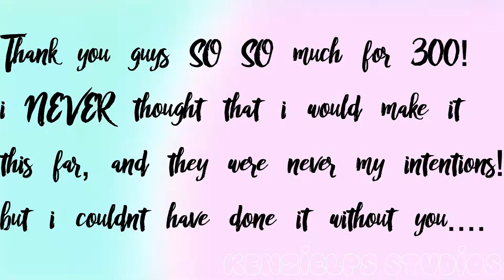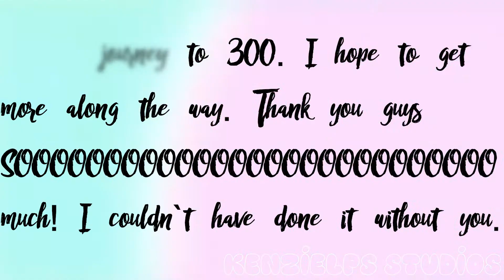Mashup for 300 Subscribers!!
Ty guys SOOOOOOOOOOOOOO Much! You do not know how much this means to me!! :DDD This video was sudjested by BitterSweet LPS, LPS PawzTv, and Lps Celestial Studios (Sorry if i spelled that wrong) :)